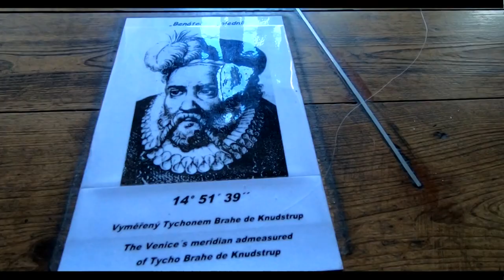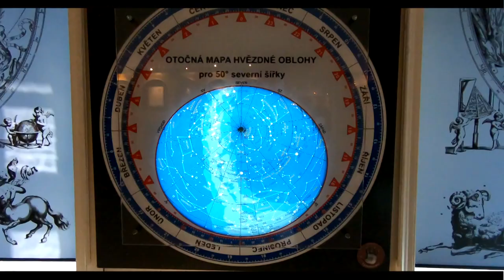Zámek Benátky nad Jizerou místo schůzek s hvězdami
Středočeská NEJ, 28. díl.